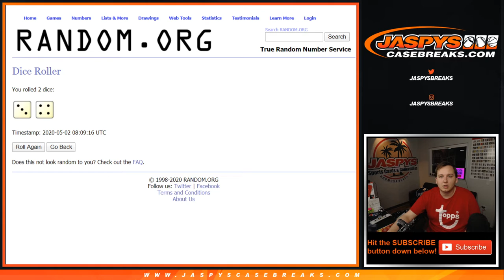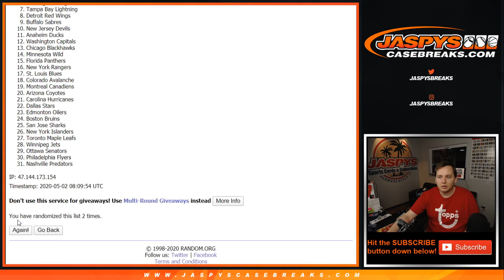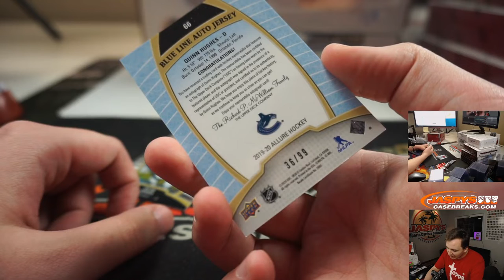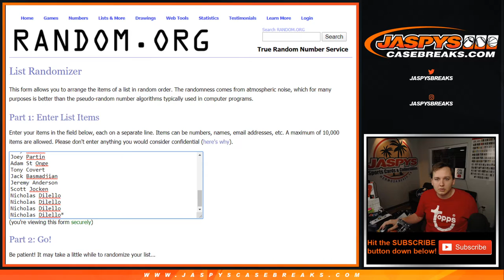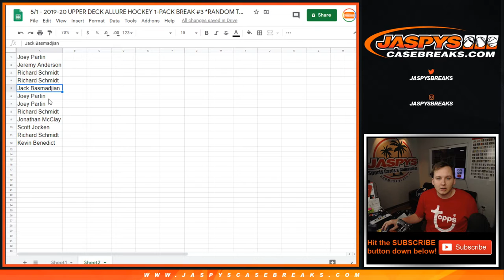5/1 - 2019-20 UPPER DECK ALLURE HOCKEY 1-PACK BREAK #3 *RANDOM TEAMS*